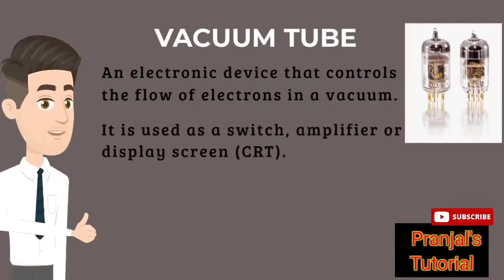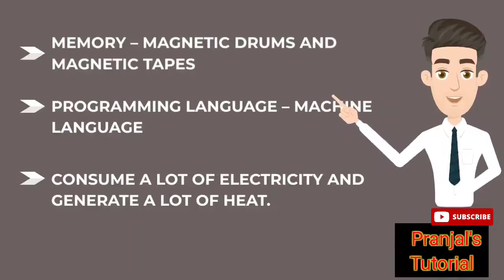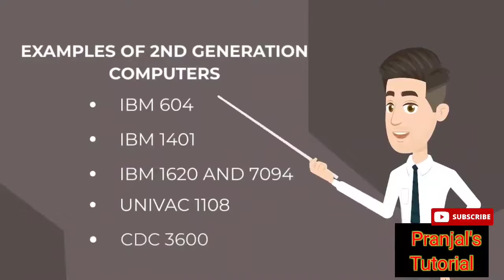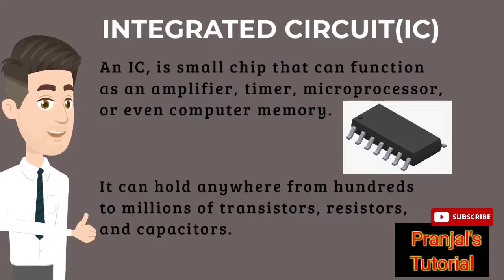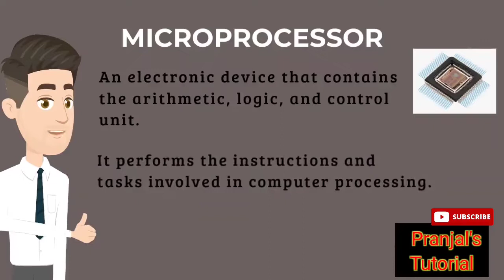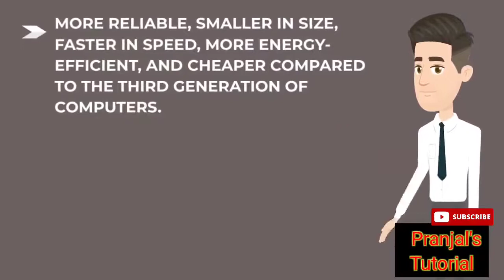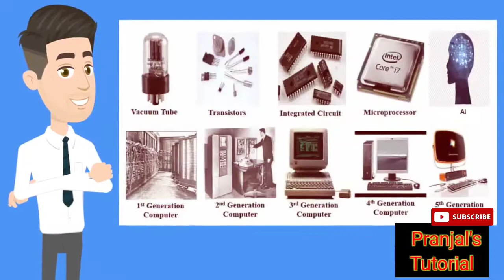Generations of Computer in Assamese | Class 9 Chapter 1: Basics of Computer System | New Course 2022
Topic: Generations of Electronic Computers

Class 9 | Computer Science | Chapter 1: Basics of Computer System | New Course Part 4 | In Assamese and English Language
SEBA NEW BOOK: INTRODUCTION TO COMPUTER SCIENCE CLASS 9
Explanation | Part 4
Computer Science Elective

CLASS 9| CH-1| NEW SYLLABUS 2022| ELECTIVE| COMPUTER SCIENCE SEBA | ASSAM

In this video explanation of topics of chapter 1: Basics of Computer System is done.
Topics covered are:
✓Evolution of Computers(Electronic Computers)
In this video the different generations of electronic computers are explained.

Rest topics will be covered in the upcoming videos.

Explanation is done is both Assamese and English.
Notes, Important Questions and Practice Paper will also be provided.

Lesson -1
BASICS OF COMPUTER SYSTEM
SEBA - The Board Of Secondary Education, Assam / Assam State Board

seba class 9 computer science explanations
seba class 9 computer science topics
seba class 9 computer science explanations in assamese
seba class 9 computer science explanations in english
seba computer practical
seba class 10 computer course
seba class 10 computer science explanations
seba class 10 computer science topics
seba class 10 computer science explanations in assamese
seba class 10 computer science explanations in english

seba 2022
seba computer syllabus
1-22
seba board class 9 question paper 2021-22
seba exam
seba news
seba board
seba class 9 computer
seba class 9 computer science in Assamese
seba class 9 registration 2022
seba exam
seba education & information
seba question paper 2022
seba exam
seba education & information
seba question paper 2022 in english

seba seba
seba news
seba board
seba full form
seba computer science syllabus